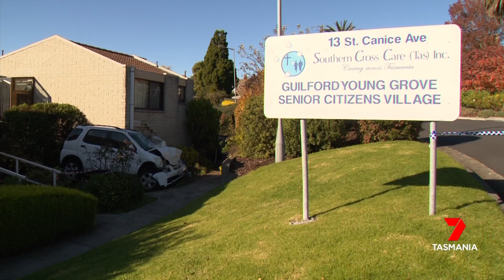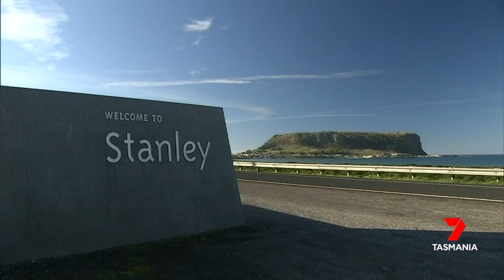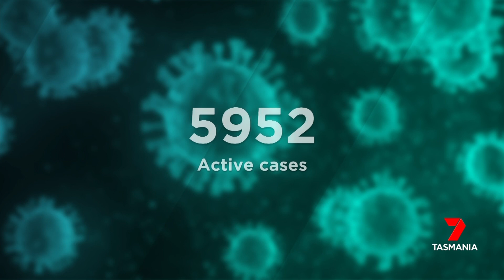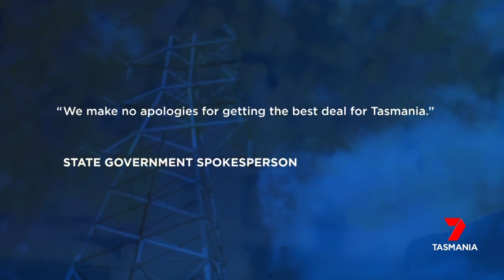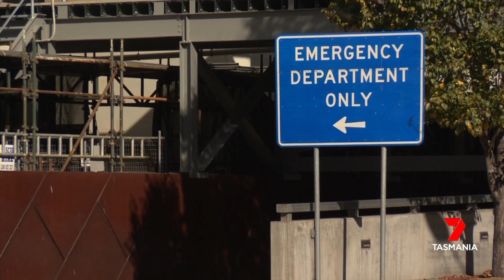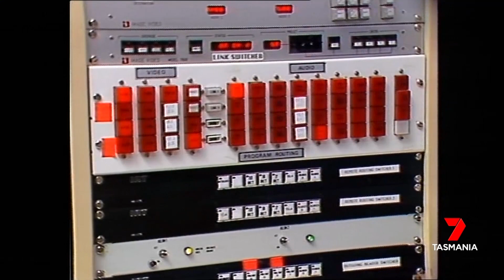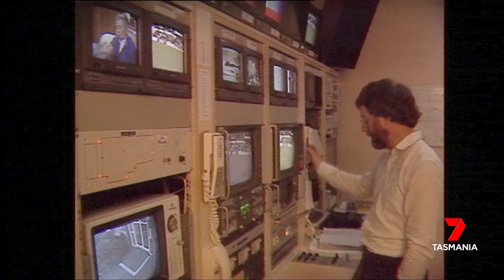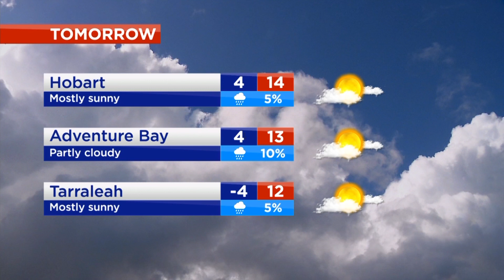Nightly News - Monday 23rd May 2022